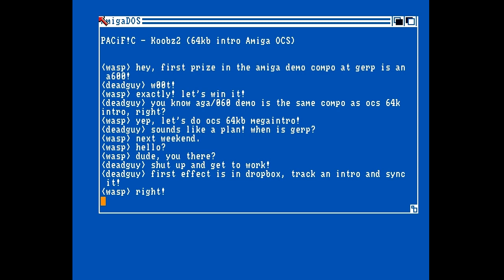Pacific - Koobz2 - Amiga 64K Intro (50 FPS)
Excellent intro/megaintro from the bros at Pacif!c. This is Koobz2. Released at Gerp 2020.

Credits:

Code: Deadguy
Logo: Lunix